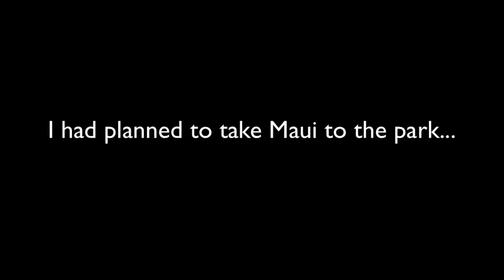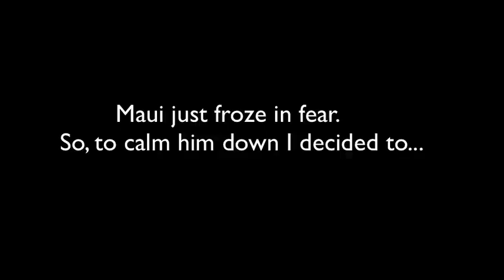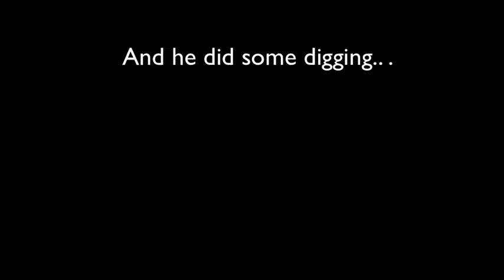My Dog takes me for a walk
I had planned to take my dog to the park, but Maui had other plans...
Lots of love xo